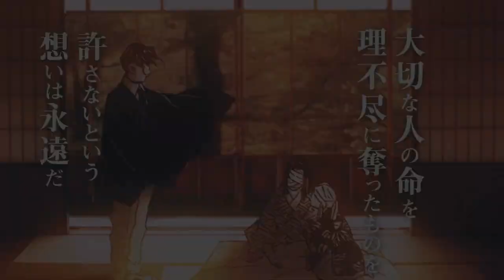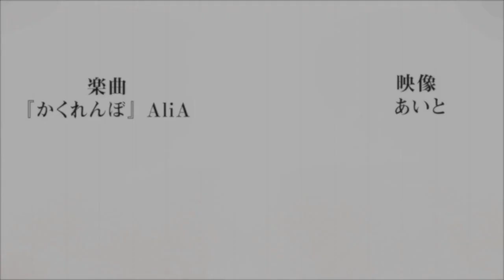SAIU!!! EPISÓDIO 10 LEGENDADO EM PORTUGUÊS PT/BR!!! Demon Slayer - 2°Temporada | Kimetsu no Yaiba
Demon Slayer 2 temporada ep 17 legendado em pt-br
Demon Slayer 2 temporada episódio 17
Kimetsu no Yaiba 2 temporada ep 17 legendado
Kimetsu no Yaiba 2 temporada ep 17 data de lançamento
demon slayer temporada 2 ep 10
kimetsu no yaiba temporada 2 ep 10
2 temporada de demon slayer
2 temporada demon slayer
2 season demon slayer
kimetsu no yaiba a 2 temporada
2 temporada de kimetsu no yaiba
2 temporada kimetsu no yaiba
2 season kimetsu no yaiba
eTanjiro vs Enmu
demon slayer
2 temporada demon slayer
2 temporada de demon slayer
2 temporada de kimetsu no yaiba
list of deaths in demons slayer,the cause of all characters' death in demon slayer,demon slayer deaths,plot armor demon slayer,end of demon slayer,characters demon slayer,strongest demon slayer,demon slayer game all characters, kimetsu no yaiba,kimetsu no yaiba movie,kimetsu no yaiba season 2 episode 6,mugen train,kimetsu no yaiba season 2